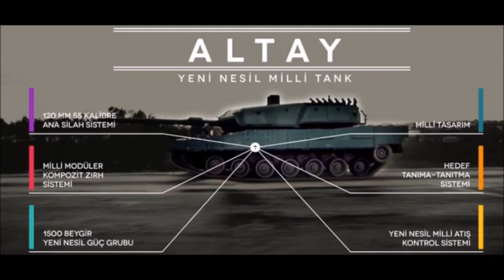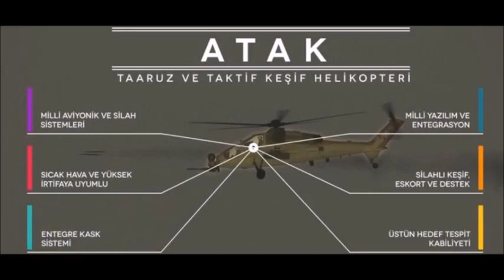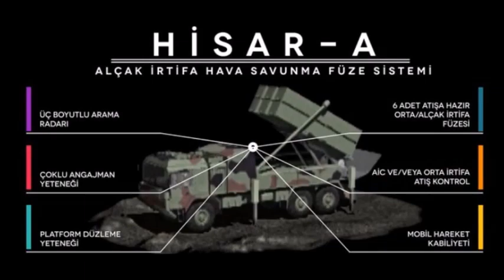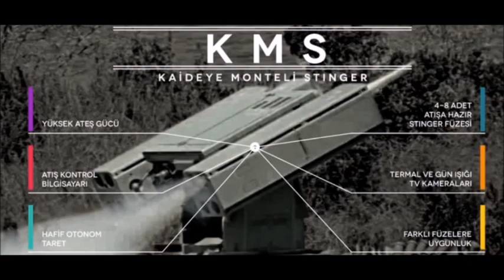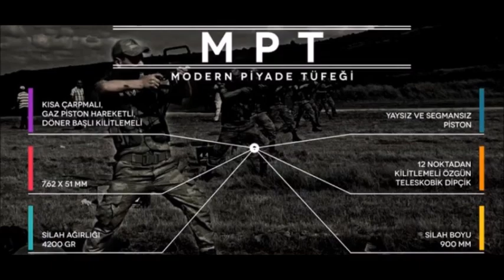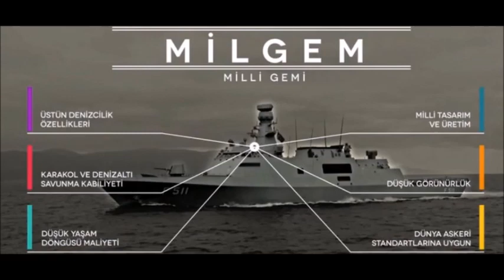TÜRK SAVUNMA SANAYİNİN ŞOK EDİCİ ÜRÜNLERİ VE KABİLİYETLERİ..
TÜRK SAVUNMA SANAYİNİN ŞOK EDİCİ ÜRÜNLERİ VE KABİLİYETLERİ.. Türk Savunma Sanayi son 20 yıl içinde öncelikle TSK'ın ihtiyacı içİn geliştirdiği sonrada tüm dünyaya satıp pazarladığı silah sistemleri genel kabiliyetleri açısından bakalım...